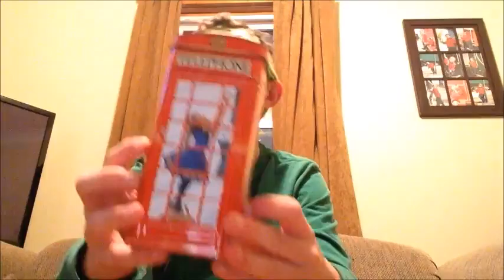5 Weird Things Around My House!!!